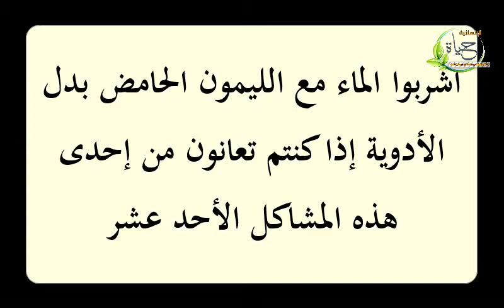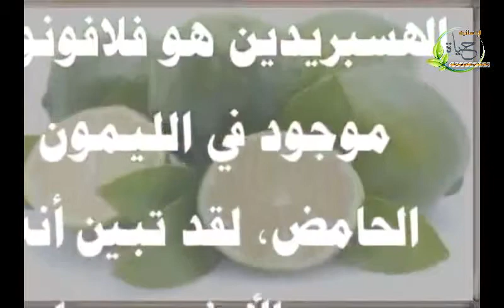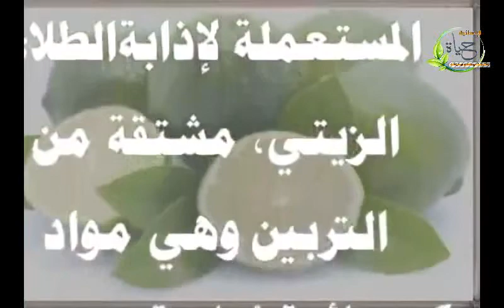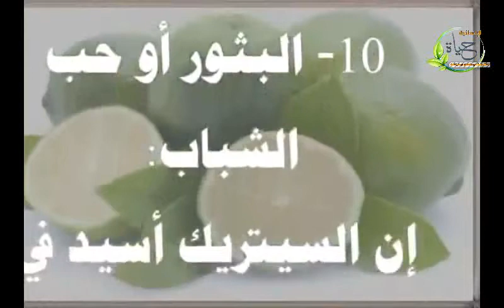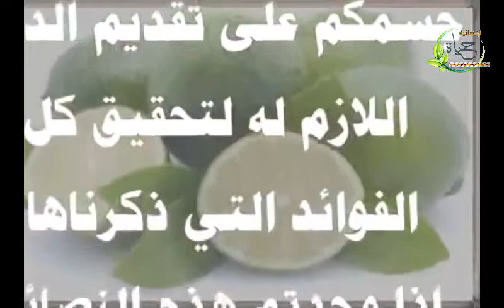هام جدا فواىد شرب الماء مع الليمون بدل الادوية . شاهد الفيديو ادا كنت تعاني من الامراض الاتية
اشربوا الماء مع الليمون الحامض بدل الأدوية إذا كنتم تعانون من إحدى هذه المشاكل الأحد عشر